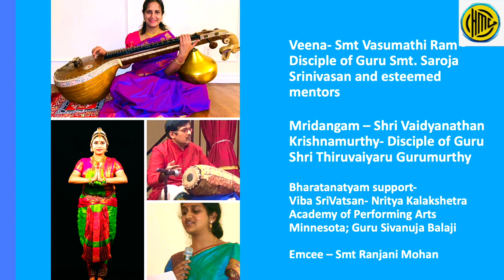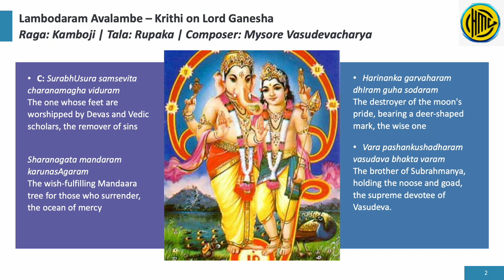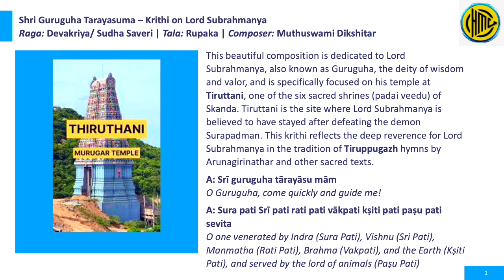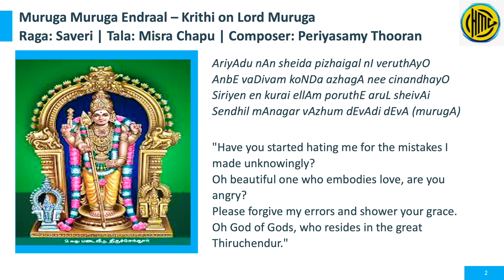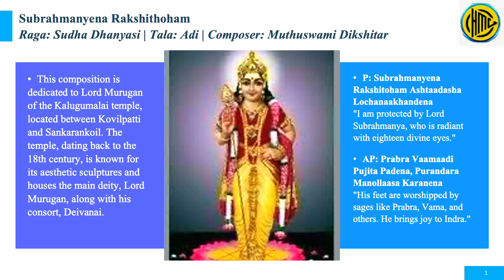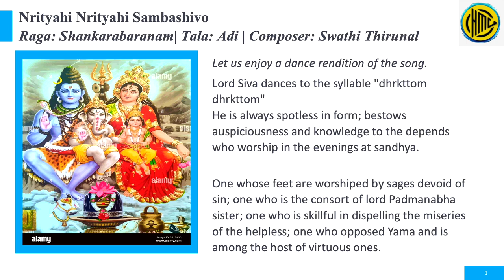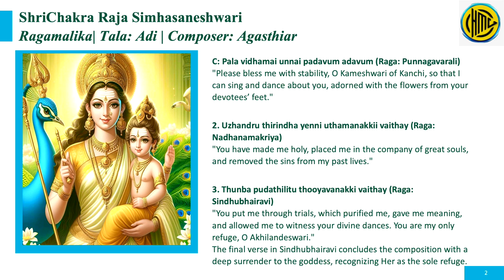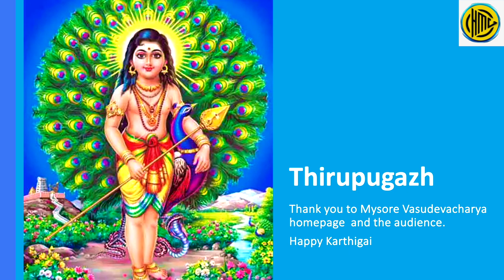Vid. Vasumathi Ram (Veena) and team from Chandler Arizona – Mysore Vasudevacharya Homage Page # 457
Vid. Vasumathi Ram (Veena) and team from Chandler Arizona   –
Homage to Mysore Vasudevacharya Page Being Premiered on 14h December Saturday at 8.00 PM IST 9.30 AM EST Karthikai Deepam Special Concert

Vid. Vasumathi Ram (Veena) (Disciple of Smt Saroja Srinivasan and Esteemed Vidwans & Vidushis)
Vaidyanathan Krishnamoorthy (Mridangam)  (Disciple of Vid Vid Thiruvaiyaru V. Gurumurthy)
Vid Vibha Srivatsan (Bharatanatyam Support) (Nritya Kalakshetra Academy of Performing Arts Minnesota : Sivanuja Balaji)
Smt Ranjani Mohan (Emce)